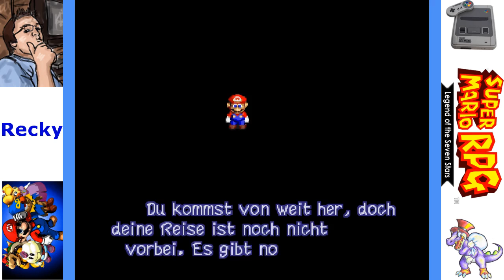Let´s Play Super Mario RPG [Deutsch] #20 - Mario sieht Sterne!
►Feedback (Kommentare/Daumen) würde mich sehr freuen!
►Echte Helden lesen die Beschreibung!

Endlich geht die Action weiter. Wir erfahren ziemlich private Träume von unseren "Mitmenschen" und gelangen an einen Stern ohne Bosskampf! Da kann doch etwas nicht stimmen, oder. ?

Entwickler: Nintendo
Release: 1996
Genre: Rollenspiel/Jump 'n' Run